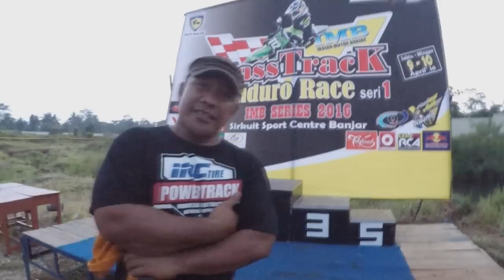Grasstrack & Enduro Seri 1 Banjar 2016 | OtomotifZone